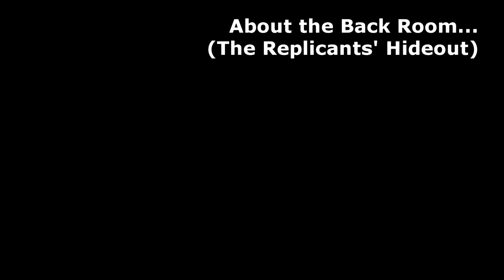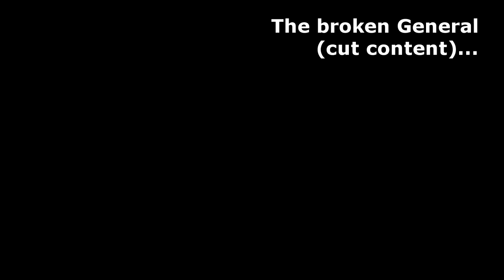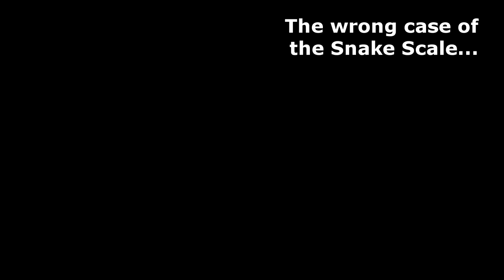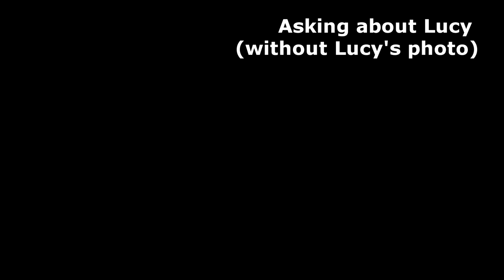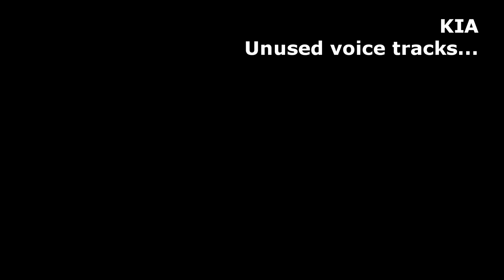Blade Runner Westwood Studios - Outtakes and Cut Content #4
English and Greek Closed Captions subtitles.

00:08 - Fans' purpose (Cut)
00:24 - Rescuing the Desk Clerk (Yukon) - Alternative Version (McCoy just talks to them)
00:42 - Leon Attacks McCoy (Cut)
01:20 - McCoy does not rescue the Desk Clerk (Yukon).
01:57 - About Suspicious Types
01:57 Joking Desk Clerk (Cut)
02:06 Friendly Desk Clerk (Cut)
02:23 Non-friendly Desk Clerk (Cut)
02:42 - About the back room at Yukon (Cut)
03:13 - Dialogue with Sebastian
03:13 About Chess (Cut)
03:52 The Twins
04:35 The Robbers
04:55 The Nexus Sixes
05:06 Friendly Idle Talk (Untriggered?)
05:13 Non-Friendly Idle Talk (Untriggered?)
05:25 The New Doll (cut content) (Pris reference?)
06:07 - McCoy being a jerk to Sebastian (Cut)
06:38 - The Broken General (McCoy shot the toy on his first visit) (Cut)
07:11 - The General's lines
07:36 - The wrong case of the Snake Scale & Hasan's idle talk (Cut)
08:33 - Giving Holden's Badge to Bullet Bob (Cut)
08:58 - On Lichen Dogs
08:58 Gordo (Cut)
09:15 Mia & Murray (Cut)
09:35 - The Missing Bard (Cut content about a removed character)
10:12 - Asking about Lucy (without Lucy's photo)
10:42 - Asking about the Black Ground Car (Cut)
11:04 - Spinner GPS Voice Pack (Cut)
11:45 - ESPER Voice Commands (Cut)
12:58 - Voigt Kampff unused voice tracks (Cut)
13:35 - KIA unused voice tracks (Cut)

In this special segment we explore more deleted scenes content. We see some extra scenes with Leon, the Hotel Manager/Desk Clerk, J.F. Sebastian and his toys, and Mia & Murray. Additionally, we restore some audio cues for the user interface of KIA, ESPER, the Spinner GPS and the Voigt-Kampff Test.

A big part of the missing content was recreated using the BladeRunner engine in ScummVM.

Let's Play Blade Runner from Westwood Studios.
English subtitles are available. (Greek subtitles coming soon)